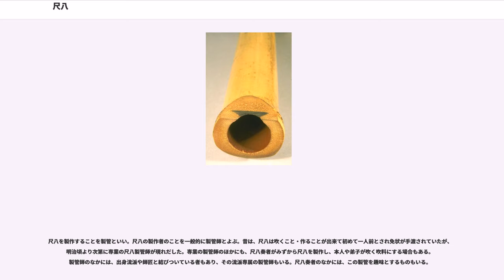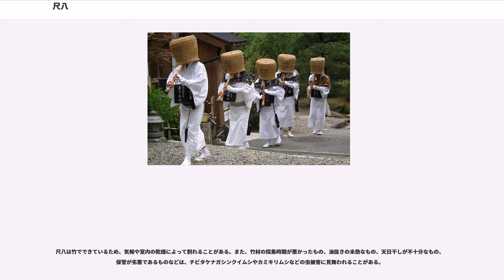尺八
尺八（しゃくはち）は日本の木管楽器の一種である。リードのないエアリード楽器に分類される。中国の唐を起源とし、日本に伝来したが、その後空白期間を経て、鎌倉時代から江戸時代頃に現在の形の祖形が成立した。

名称は、標準の管長が一尺八寸（約54.5cm）であることに由来する。語源に関する有力な説は、『旧唐書』列伝の「呂才伝」の記事によるもので、7世紀はじめの唐の楽人である呂才が、筒音を十二律にあわせた縦笛を作った際、中国の標準音の黄鐘（日本の十二律では壱越:西洋音階のD）の音を出すものが一尺八寸であったためと伝えられている。演奏者のあいだでは単に竹とも呼ばれる。英語ではあるいは、とも呼ばれる。

真竹の根元を使い、7個の竹の節を含むようにして作るものが一般的である。上部の歌口に息を吹きつけて音を出す。一般的に手孔は前面に4つ、背面に1つある。

尺八に似た楽器として、西洋のフルートや南米のケーナがある。これらは、フィップル（ブロック）を持たないエアリード楽器である。

尺八の起源として有力な説は、前述した『旧唐書』列伝の「呂才伝」の記事によるもので、唐初期の貞観年間（627年 - 649年）に呂才(600年 - 665年）が考案したというものである。

日本には雅楽楽器として、7世紀末から8世紀はじめに伝来した。東大寺の正倉院には六孔三節の尺八が八管収められている。

その後中国では、歌口の傾斜が管の外側にあるタイプの縦笛は断絶し、日本でも雅楽の楽器としての尺八は使われなくなった。

歴史上の空白期間ののち、鎌倉時代になると一節切と呼ばれる縦笛があらわれた。これは、五孔一節で真竹の中間部を用いたものである。また、この一節切は武士の嗜みの一つとして大いに武家社会で流行し、北条幻庵などもその名手の一人として知られ、所蔵の一節切が残っている。田楽法師などの遊芸人の中にこれを吹いて物乞いをする集団が現れた。薦僧と呼ばれる集団がそれで、後に普化宗と結びつき虚無僧となっていく。

一節切は、室町時代に中国から日本に渡った禅僧・蘆安がもたらしたもので、名手といわれた大森宗勲（1570年 - 1625年）が出たのち、急速に広まった。一節切は17世紀後半に全盛を迎えたが、その後急速に衰退した。

江戸時代には、尺八は法器（楽器というよりも法具の意味合い）として普化宗に属する虚無僧のみが演奏するものとされ、それを幕府の法度によって保障されていた。建前上は一般の者は吹いてはならなかったが、実際には尺八をたしなむ者はいた。明治時代以降には、普化宗が廃止されたことにより虚無僧以外の者も演奏するようになった。

普化宗は政府により1871年に解体され、虚無僧は尺八の師匠などに転じた。普化宗廃止後の尺八界の混乱期に活躍した人物に2代 荒木古童(竹翁、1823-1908)がいる。荒木は虚無僧修行中に琴古流豊田古童に師事し、普化宗廃止後も尺八の普及に尽力し、琴古流中興の祖となった。尺八の指孔位置や歌口を改良したことでも知られ、東京を中心に全国に普及させた。その門下である初代川瀬順輔（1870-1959）は近代尺八の祖のひとりと言われ、2代荒木古童や東京音楽学校教授の上原六四郎に師事し、1902年に東京で道場を開いた。

関西では、琴、三味線との合奏である三曲合奏（外曲とも称す）の先駆と言われる近藤宗悦（1821－1867）の宗悦流（現存せず）の中から初世中尾都山が1896年に大阪で都山流を創始した。中尾は独自の工夫新作により自流の曲目を増やし、記譜法、教授法、合奏形式などにも新機軸を打ち出し、近代的な家元制度を整えて短年月のうちに西日本で門弟を増やし、琴古流に並ぶ尺八界の二大流派のひとつに育てた。

1920年代には、箏曲家の宮城道雄と尺八家の吉田晴風（1891－1950）によって、洋楽の要素を取り入れた新しい邦楽を目指す新日本音楽運動が興り、音楽研究家の田辺尚雄，町田佳聲らも同調し、尺八では中尾都山、福田蘭童、野村景久らが参加して邦楽の近代化に寄与した。野村は新進気鋭の尺八奏者・作曲家として古賀正男はじめさまざまな音楽家との共演やラジオ出演、執筆などで注目されたが、1933年に一家四人を殺して金を奪う事件を起こして死刑となり、虚無僧の怪しさから来る悪いイメージを払拭し近代化を進めてきた尺八界を揺るがせ、かつて「法器」であった尺八の精神性を見直す気運を生んだ。

基本的には2オクターブ強である。用いられる頻度は少ないが、倍音を用いてその上の約1オクターブの音を出すことができる。

シンプルな運指においては、陽音階や律音階となる。基本的な運指において、西洋の12音音階すべての演奏が可能である。

現行の尺八は、真竹の根元を使用して作る五孔三節のものである。

古くは一本の竹を切断せずに延管（のべかん）を作っていたが、現在では一本の竹を中間部で上下に切断してジョイントできるように加工したものが主流である。これは製造時に中の構造をより細密に調整できるとの理由からだが、結果として持ち運びにも便利になった。

材質は真竹であるが、木製の木管尺八やプラスチックなどの合成樹脂でできた安価な尺八が開発され、おもに初心者の普及用などの用途で使用されている。

尺八の音色と材質は科学的には無関係とされているが、関係があるとする論争もあった。

尺八の歌口は、外側に向かって傾斜がついている。現行の尺八には、歌口に、水牛の角・象牙・エボナイトなどの素材を埋め込んである。

明治時代以降の西洋音楽の影響により、七孔、九孔の尺八が開発された。このうち、七孔のものは、五孔の尺八に比べれば主流ではないものの使用されている。既存の五孔の尺八に孔を開けることでの改造が可能である。

現行の尺八の管の内部は、管の内側に残った節を削り取り、漆の地（じ）を塗り重ねることで管の内径を精密に調整する。これにより音が大きくなり、正確な音程が得られる。

これに対し「古管」あるいは「地無し管」と呼ぶ古いタイプの尺八は、管の内側に節による突起を残し、漆地も塗らない。正確な音程が得られないため、奏者が音程の補正をする必要がある。古典的な本曲の吹奏では、このひとつひとつの尺八のもつ個性もその魅力となっている。

尺八の手孔をすべて塞いだときの音を筒音と呼ぶ。これはその尺八で出すことのできる最低音である。標準の尺八は、日本の十二律で壱越（D4）の筒音を持つ一尺八寸管である。次いで、春の海などで使用される一尺六寸管（筒音: E4）や、二尺四寸管（筒音: A3）などが使用される。長さのバリエーションは、半音ぶんずつ寸刻みで一尺一寸管から二尺四寸管も存在するが、標準的なものにくらべ使用頻度ははるかにすくない。

尺八はフルートと同じく、奏者が自らの口形（アンブシュア）によって吹き込む空気の束を調整しなければならない。リコーダー(いわゆる「縦笛」)は歌口の構造（フィップル、ブロック）によって初心者でも簡単に音が出せるが、尺八・フルートで音を出すには熟練が必要である。尺八は手孔（指孔）が5個しか存在しないため、都節音階、7音音階や12半音を出すために手孔（指孔）を半開したり、メリ、カリと呼ばれる技法を多用する。唇と歌口の鋭角部（エッジ）との距離を変化させることで、音高（音程）を変化させる。音高を下げることをメリ、上げることをカリと呼ぶ。メリ、カリの範囲は開放管（指で手孔を押さえない）の状態に近いほど広くなり、メリでは最大で半音4個ぶん以上になる。通常の演奏に用いる範囲はメリで2半音、カリで1半音程度）。奏者の動作としては楽器と下顎（下唇よりやや下）との接点を支点にして顎を引く（沈める）と「メリ」になり、顎を浮かせると「カリ」になる。

メリ、カリ、つまり顎の上下動（縦ユリ）、あるいは首を横に振る動作（横ユリ）によって、一種のビブラートをかけることができる。この動作をユリ（ユリ、あごユリ）と呼ぶ。フルートなどの息の流量変化によるビブラートとは異なり、独特の艶を持つ奏法である。 フルートと同じく息の流量変化によるビブラートも使用される。息ユリと呼ぶ。

手孔を、閉 - 半開 - 開 動作を滑らかに行い、さらに、メリ、カリを...